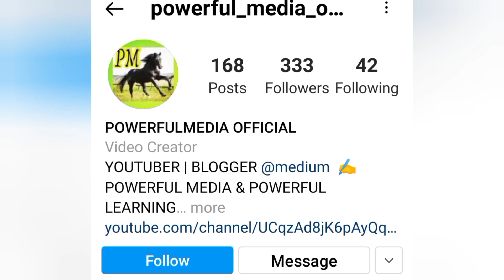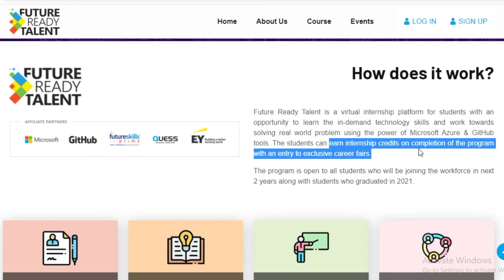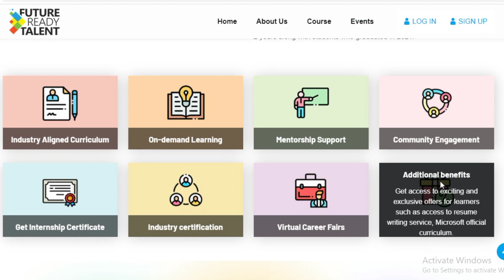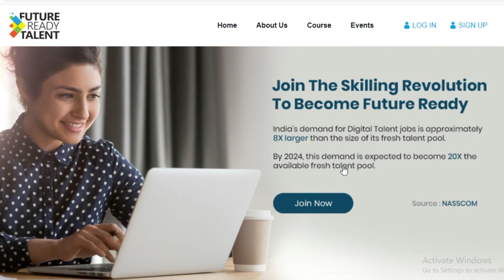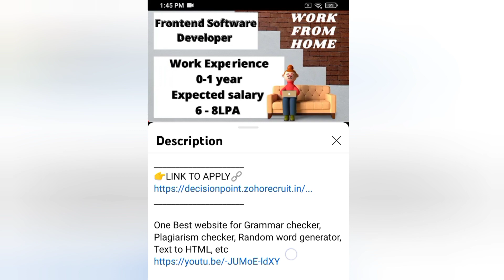FREE ONLINE INTERNSHIP WITH CERTIFICATE | MICROSOFT FREE ONLINE INTERNSHIP | FREE VIRTUAL INTERNSHIP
👩‍🎓Topics covered in my channel👩‍💻